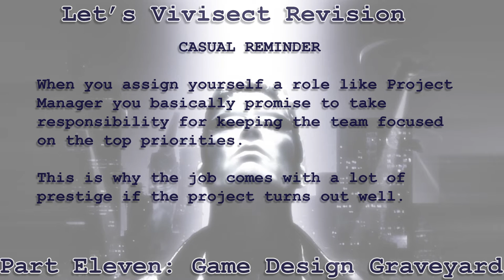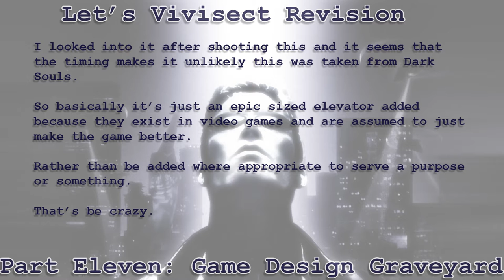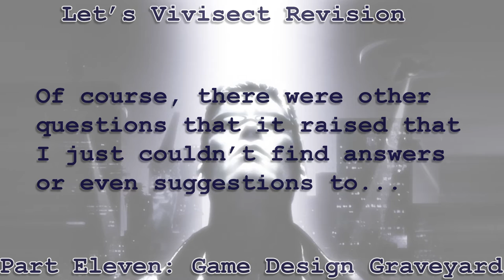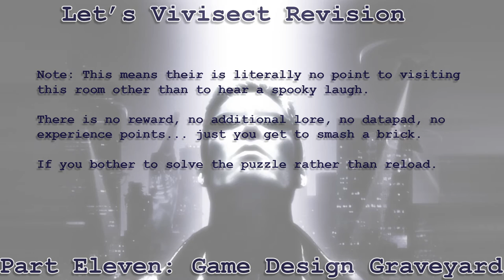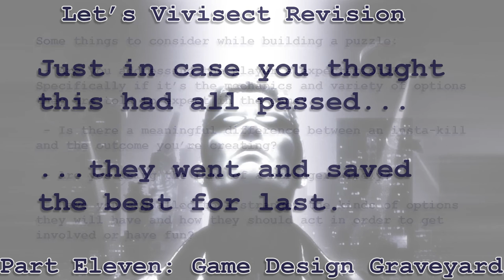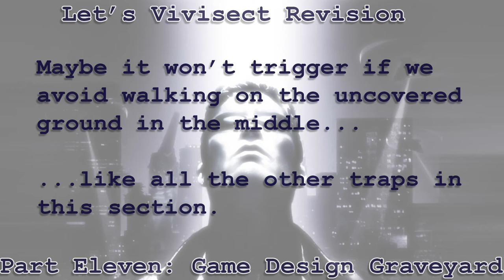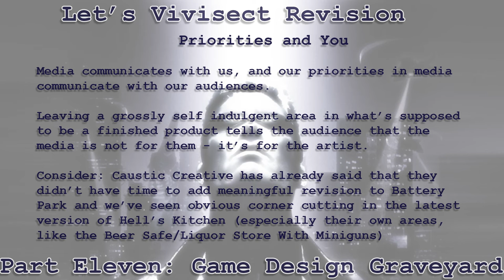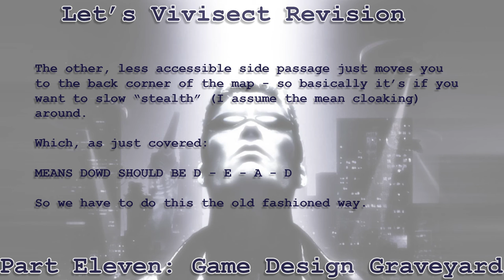Let's Vivisect: Deus Ex Revision - Part 11 Game Design Graveyard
At this point it's more or less official that Revision was not about Deus Ex abut about using Deus Ex to inflate egos and try to gain prestige - accordingly I recommend anyone tempted to do the same listen to this talk by Davey Wreden (The Stanley Parable & The Beginner's Guide):

Yes, apparently Caustic Creative is still working on debugging and updating this mod, so even though I am proceeding at a glacial pace I may finish this series before they finish the final patch.

Also, here is the ancient video that I needed to reference in order to find out how the fuck you solve some areas

(It includes an escape from the Trap Room, which was only viable in the old better lighting and seems to rely upon you having a weapon that can hit hard pretty hard since my smashing all the walls with the Dragon Tooth did nothing)